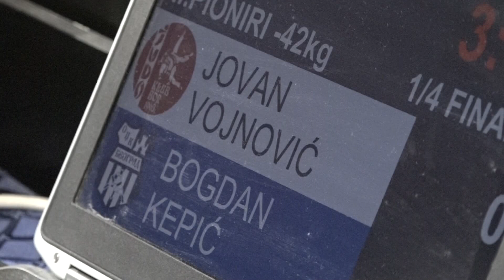Jovan Vojnović BOR Bogdan Kepić OJK 1:0 -42kg